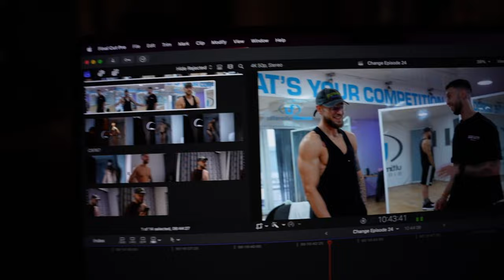2 DAYS OUT | How it REALLY feels